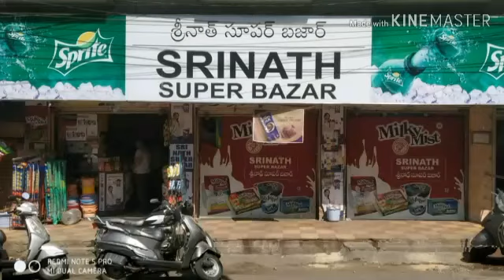Srinath super bazar,Srinagar colony